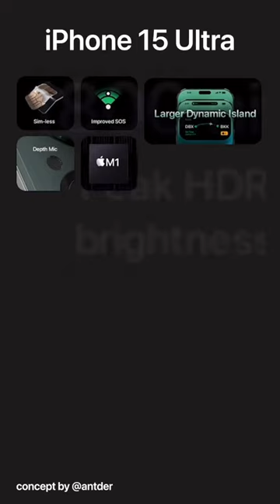A futuristic iPhone 15 ultra concept 😱!